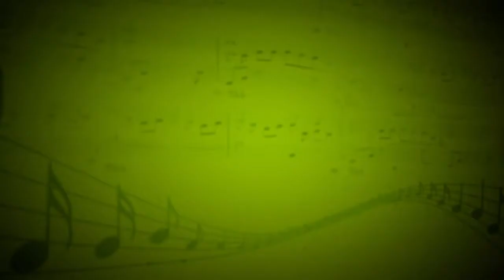Ария - Маргарита Макарова,Ольга Артемова (Фортепиано) - Валентина Симонова,Антон Чечурин